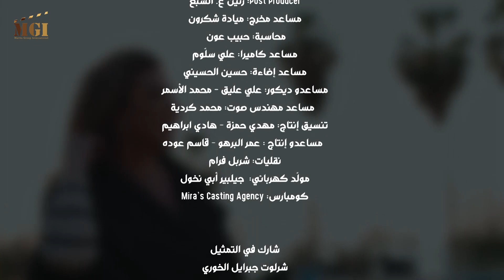Eshret Omor EP 18 | مسلسل عشرة عمر الحلقة 18